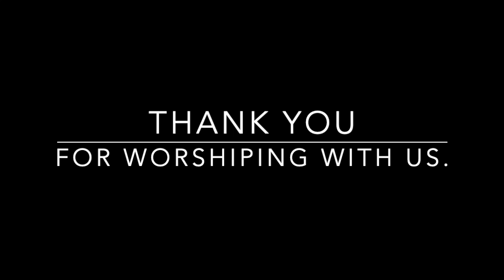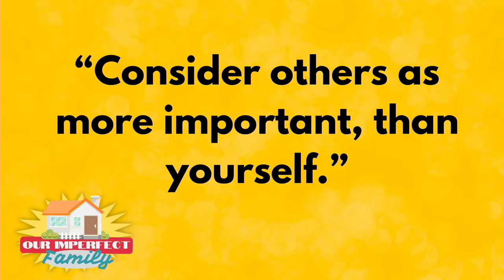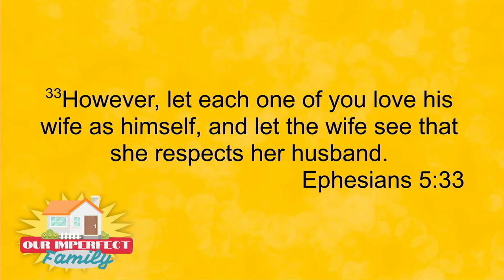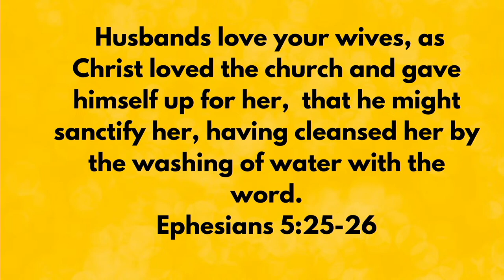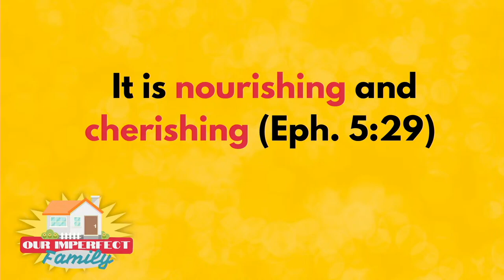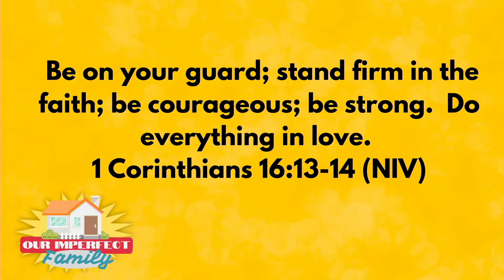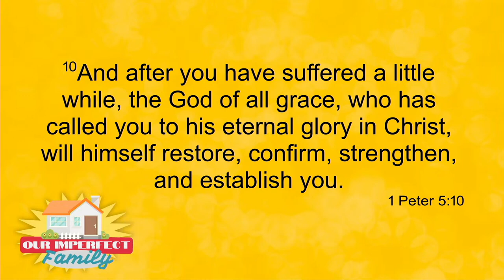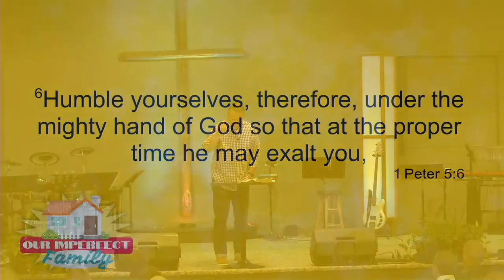Our Imperfect Family -The Husband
Pastor Brian Dehart